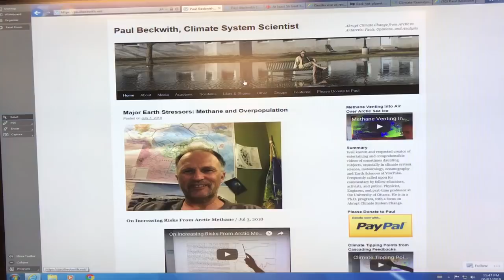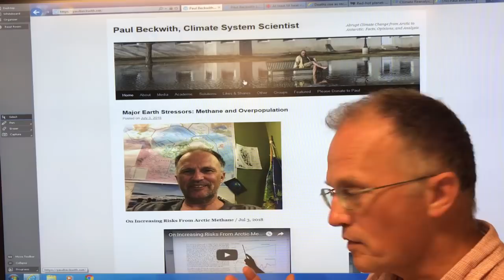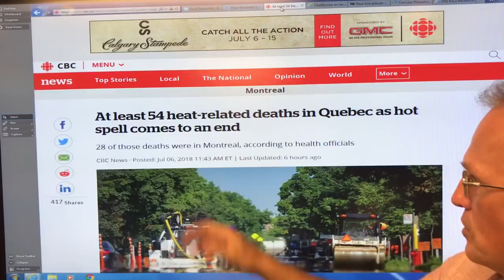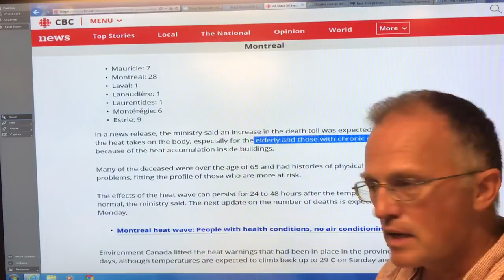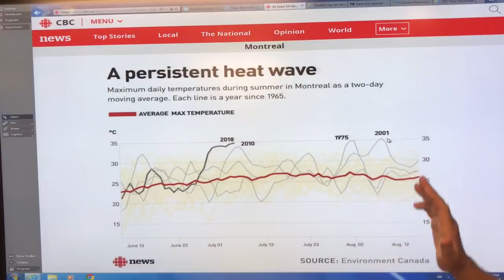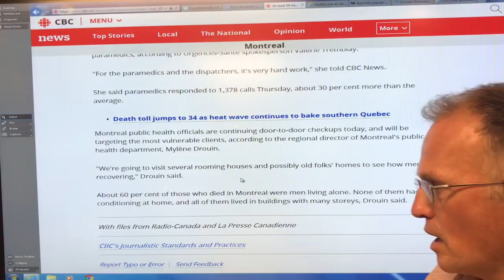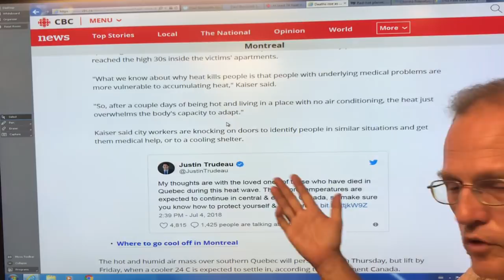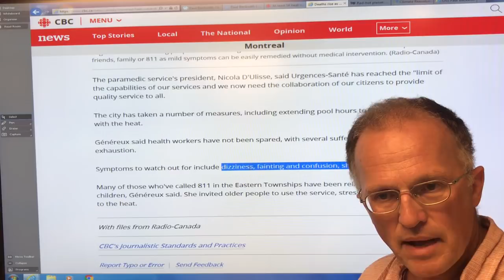Massive Deadly Heatwaves: A Consequence of Abrupt Climate Change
Many people around the planet have had to endure extensive, long duration heatwaves in early July; some people have not been successful. Most places are woefully unprepared for heatwaves, and it takes significant spikes upward in death rates before politicians actually start doing anything. In Canada, the province of Quebec keeps better records for heatwave mortalities, and has reported many deaths; in other provinces like Ontario it will take many weeks for authorities to obtain and analyze data from morgues.